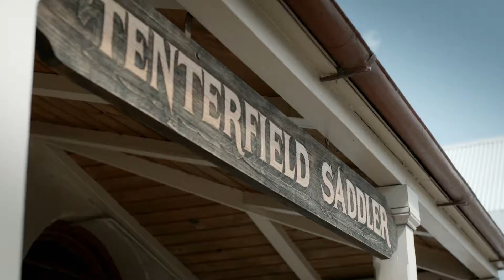Tenterfield...True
Step out of your imagination and into the unspoiled beauty of Tenterfield. It’s humble, it’s authentic, it’s true.

Located in the New South Wales high country, Tenterfield offers the trifecta of countryside, national park and history, enticing travellers with its genuine stories, people and adventures.

Distinguished by its warm hospitality and earthly delights, Tenterfield is full of simple, honest treasures waiting to be found.

Here, you’re on Tenterfield time; time to reconnect, time to explore and time to enjoy life’s simple pleasures. Tenterfield will make you feel right at home.

Three hours from Brisbane and across the range from New South Wales’ northern rivers, this town inspires with its alpine summers, vibrant autumn reds, white-frosted winters and floral springs.

Adventure seekers, history buffs and boutique lovers alike are bound to find something that speaks to their true soul in this town cocooned by national parks.

The streets are lined with heritage-listed buildings from bygone years, which match the inspiring homewares and antiques you'll find within them.

Mix history and adventure to explore the hidden caves, walk in the footsteps of bushrangers, stroll along the boutique-lined High Street, or take a scenic drive up one of the besieging mountains.

And that's just the beginning of what you'll find. It’s time you discovered. Tenterfield. True.